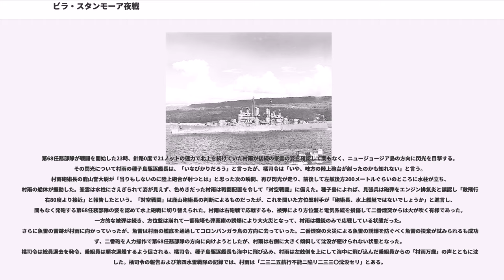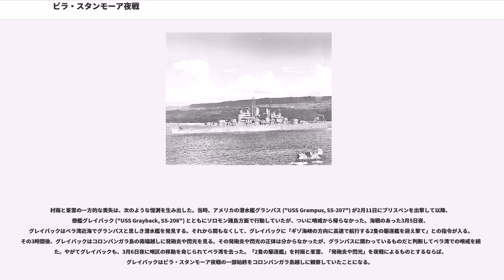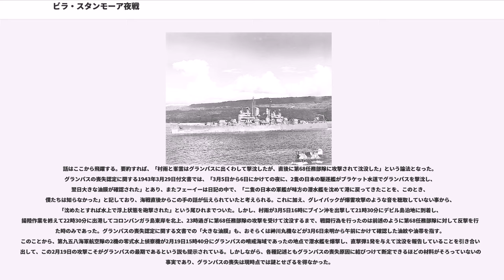ビラ・スタンモーア夜戦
ビラ・スタンモーア夜戦（ビラ・スタンモーアやせん、）は、太平洋戦争中の1943年（昭和18年）3月5日にソロモン群島ニュージョージア諸島で生起した海戦のこと。

ビラ・スタンモーア夜戦は、太平洋戦争中盤の1943年（昭和18年）3月5日深夜（連合軍記録によっては3月6日）に生起した夜間水上戦闘。同年2月初旬のケ号作戦（ガダルカナル撤退）後、日本軍はソロモン群島中部に位置するニュージョージア諸島を新防衛線とさだめ、第八聯合特別陸戦隊（司令官大田実少将）を配置してコロンバンガラ島やニュージョージア島の防備を強化していた。
3月初旬、第八艦隊の命令により駆逐艦村雨と峯雲は、ニュージョージア島新飛行場建設を支援するためコロンバンガラ島への輸送を実施する。この小艦隊をコロンバンガラ島への艦砲射撃を企図したアメリカ海軍の巡洋艦部隊が襲撃し、クラ湾にてレーダーを活用した夜間水上戦闘を仕掛ける。日本側駆逐艦2隻は一方的な攻撃を受けて沈没した。

「ビラ・スタンモーア夜戦」の海戦名はアメリカ側による呼称で、日本側では一方的な敗戦であるためか海戦名は付されていないとする。ウィキペディア英文版での呼称は「ブラケット水道海戦」（ ）となっている。ブラケット水道とはコロンバンガラ島と南隣のの間にある水路の名称であるが、戦闘自体はブラケット水道の東口、クラ湾に接した海域で行われた。また、戦史研究家のサミュエル・モリソンも自身の編集による戦史（通称「モリソン戦史」）で「この戦闘は時々クラ湾の第一合戦と呼ばれるが、公式の名称は附與されていない」と記している。

ガダルカナル島の戦いも終末期に差し掛かった1942年11月末、アメリカ軍はニュージョージア島のムンダに日本軍が新たな飛行場を建設中であることを知る。ムンダとガダルカナル島の距離は175マイル（約280 km）で、ガダルカナル島再奪回やアメリカ軍の進撃を妨害するには好適地であった。零戦のガダルカナル島上空での行動時間は大幅に伸び、爆撃機も従来以上の量の爆弾を搭載してガダルカナル島を爆撃する事も可能となる。当然、アメリカ軍からしてみればムンダの基地が本格稼動し、コロンバンガラ島の飛行場も使用可能となった暁には相当な脅威となる厄介な存在と判断されていた。
実際には、日本軍がムンダでの飛行場（1000ｍ、戦闘機30収容掩体）建設に乗り出したのは12月初頭からで、第一期工事は12月14日に終わった。ところが劣悪な衛生状態と連合軍の猛攻により、進出した零戦24機は全滅状態となってムンダから撤収した。また、コロンバンガラ島南部でも陸軍により12月下旬から飛行場建設を開始したが、海軍設営隊を乗せた「南海丸」が雷撃されてラバウルに引き返し、飛行場の完成が遅れることになった。

1943年（昭和18年）に入るや否や、アメリカ軍南太平洋部隊司令官ウィリアム・ハルゼー大将は水上部隊にムンダとコロンバンガラ島への艦砲射撃を繰り返し行わせ、同時に爆撃や航空機による機雷投下も行った。すなわち、1月4日にはエインスワース少将の軽巡洋艦3隻と駆逐艦2隻によってムンダへの砲撃が、1月23日にはエインスワース少将の軽巡2隻と駆逐艦4隻でコロンバンガラ島への砲撃がそれぞれ行われ、十分な打撃を与えた。とはいえ、圧倒的な力をかけるにはアメリカ軍の戦力は十分とは言えなかった。ガダルカナル島攻防戦に勝利すると、ハルゼー大将指揮下の南太平洋方面部隊はガ島と対岸のフロリダ諸島に有力基地を建設し、さらにラッセル諸島に飛行場を建設して中部ソロモン諸島への圧力を強めていった。

2月初旬、日本軍はケ号作戦によりガダルカナル島から撤収し、南東方面においては引きつづき東部ニューギニアと中部ソロモン諸島の、両方面で連合軍と対峙していた。
日本軍は新たな橋頭堡を強固なものにすべくニュージョージア島の防備強化を企図し、ムンダに新飛行場の建設を開始、中部ソロモン諸島行きの「東京急行」をガ島撤収以前から送り込んでいた。この時期、北部ソロモン諸島の防備は日本陸軍、中部ソロモン諸島の防備は日本海軍の担当である。
日本海軍において南東方面全般を担任するのは南東方面艦隊（前年12月24日新編、第十一航空艦隊〈南東方面艦隊司令長官兼任〉と第八艦隊）であり、中部ソロモンに配置されていた海軍部隊は、第八艦隊隷下の第八聯合特別陸戦隊（司令官大田実海軍少将）で...